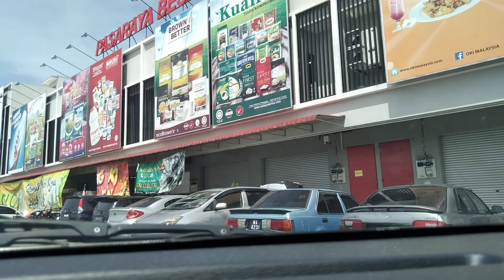Bandar Sg Pelek Sepang Selangor 14 Oktober 2021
jom jalan2 bersama Cikgu Raza'ain Ahamed Mahir